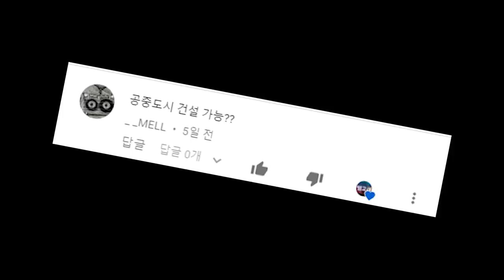도시건설게임으로 하늘위 공중도시 만들수 있을까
(재 업로드)

게임 이름 : 시티즈 _ 스카이라인(스팀)

- 음원 정보 -

Nat Keefe with The Bow Ties - Daley's Reel
Twin Musicom - Hip Hop Christmas

Norma Rockwell - So Long
Jesse Gallagher - The Weed
Dan Lebowitz - The Twister
Chris Haugen - Temptation
E's Jammy Jams - Midnight Special
Quincas Moreira - Moskito